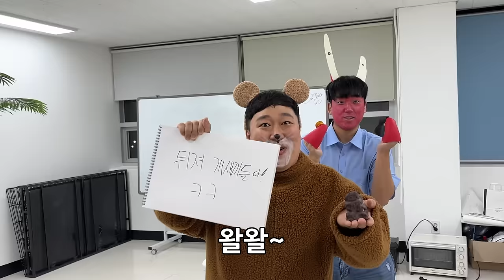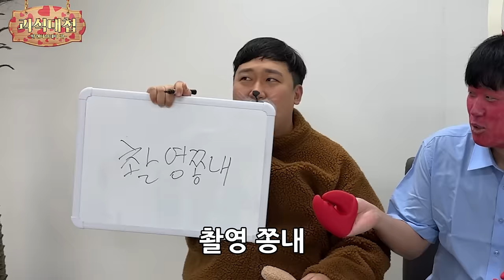윌리웡카도 못먹고 뱉어버릴 초콜릿 괴식을 만들어봐랏!! 발렌타인데이 특집 괴식대첩!! ㅋㅋㅋㅋㅋ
이제 초콜릿만 먹어도 PTSD 옴 ㅠㅠ

강민석인스타 minshock00
김동현인스타 g.bomulsum
이현석인스타 Hyeonseok_bomulsum